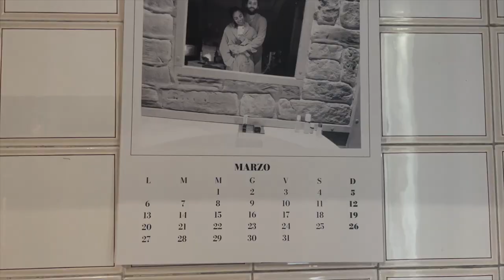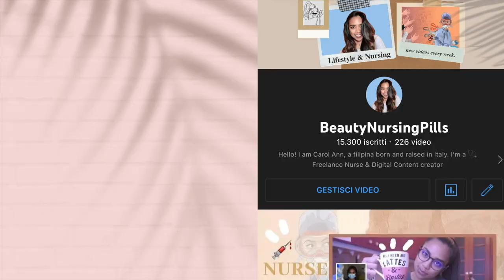💄Get Ready With me: Come sta andando il mio lavoro?👩🏽‍⚕️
Hola!
Friday Vlog in cui mi preparo con voi per la giornata!

Carol Ann

WHO AM I:
♡Name: Carol Ann
♡Date of Birth: June 9, 1992
♡Profession: Registred Nurse
♡Home Town: Milan, Italy
♡Nationality: Filipina/Italian
📦La mia vetrina di Amazon